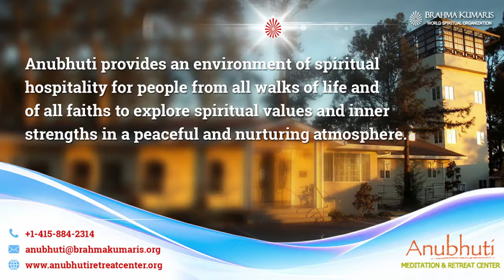Baba Maro Sansaar || Anubhuti Meditation Retreat Center || By Dr. Bk Kishorbhai & Bk Sulaben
Baba Maro Sansar  ||  Anubhuti Meditation Retreat Center || By  Dr. Bk Kishorbhai & Bk Sulaben